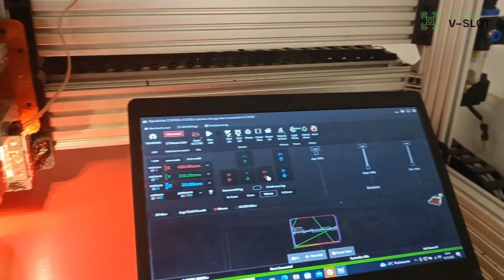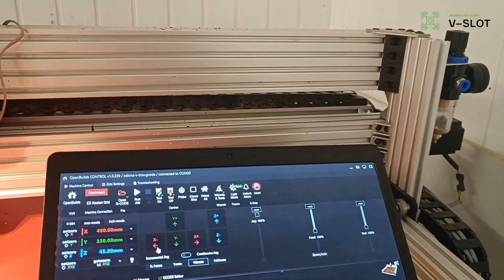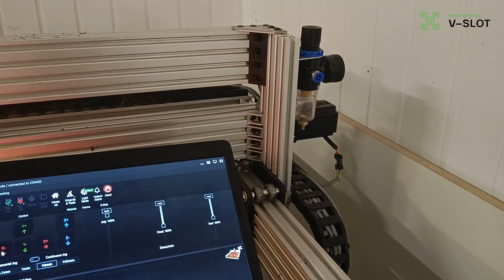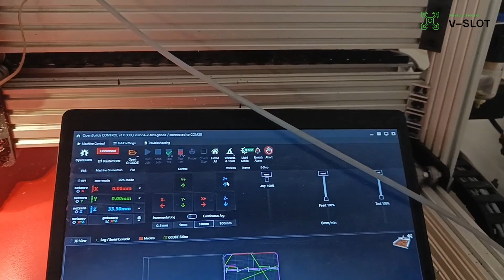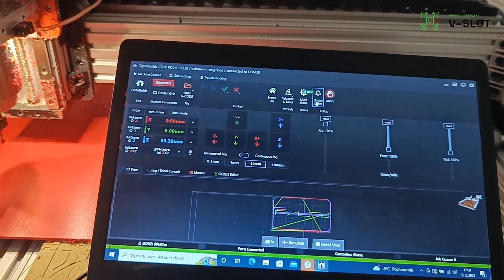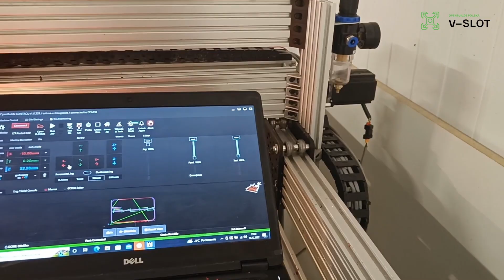Podłączenie silnika NEMA? Silnik krokowy nie działa ? Jak uruchomić silnik krokowy NEMA?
Witajcie na kanale V-SLOT Polska!

W dzisiejszym filmie rozwiążemy problem z silnikiem krokowym NEMA. Często spotykamy się z sytuacją, w której silnik NEMA nie działa tak, jak powinien lub w ogóle nie reaguje. W takiej sytuacji może być trudno sobie poradzić, dlatego postanowiliśmy stworzyć ten film, aby pomóc wszystkim, którzy mają podobne problemy z uruchomieniem swojego silnika krokowego NEMA.

W filmie pokażę, jak sprawdzić, co jest przyczyną braku reakcji silnika oraz jak go uruchomić. Omówię również najczęstsze przyczyny problemów z silnikiem NEMA oraz jak im zapobiegać.

Mam nadzieję, że film będzie pomocny dla wszystkich, którzy mają podobne problemy z silnikiem NEMA i pomoże im uruchomić swój silnik bez problemów.